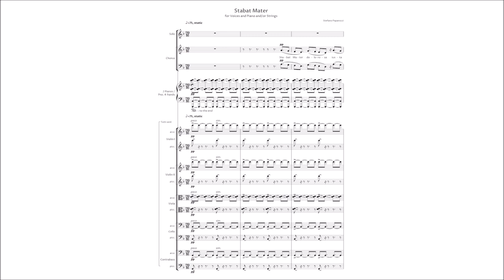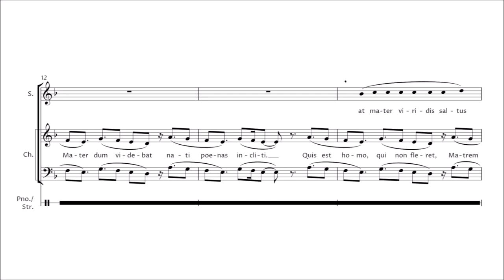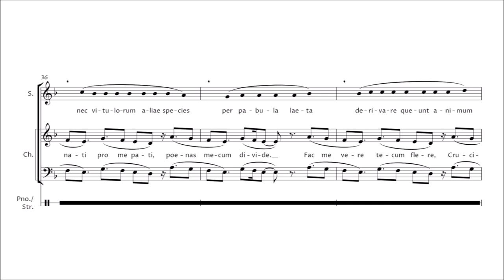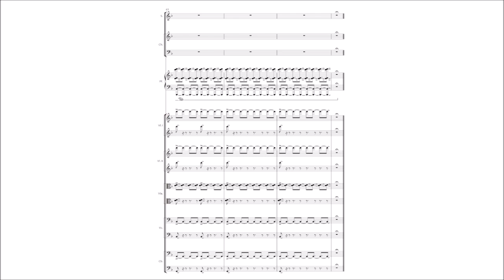Stefano Paparozzi – Stabat Mater 🌱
***Activate ENG SUB***

This piece explore the relationship between the classical text of Stabat Mater (about Mary complaining the death of his son on the cross) and some verses from Lucretius' On the Nature of Things, in which he shows the sufference of a cow deprived of her calf due to sacrifice to deities.

The juxtaposition of these texts should help to reflect about how our ethical approach towards the discussion about animal rights is influenced by the monoteistic religions, in which a god created the other animals for being dominated by (male) humans.

And if you think that a comparison betweeen the Virgin Mary and a cow is blasphemous, congratulation: you fell in the patriarchal/religious/antrophocentric trap.

Suggested reading: "The Sexual Politics of Meat: A Feminist-vegetarian Critical Theory", by Carol J. Adams.